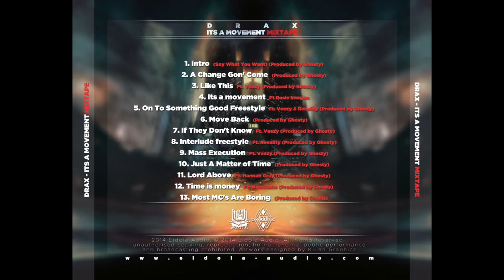Drax - Most MC's Are Boring (Produced By Challis)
Drax - Its A Movement Mixtape (Supported By BBC Introducing) Available Now For Free On Eidola Audio.

Review by (Barnard, J. 2015)

West Midlands MC Drax is back with his latest mix-tape, “It’s a Movement”. Produced by Peterborough DJ and long term collaborator, Ghosty, It’s a Movement pulls us along on a musical journey from straight Hip-Hop through Grime and into something new. Drax and Ghosty are producing a new brand of music that draws from anything and everything.
It’s a Movement includes features from artists such as Veezy and Reeality as well as Rosie Imogen and Hannah Gray, which add a more modern vibe to the old school sounds of the record. Ghosty’s production is on point; the beats and melodies on tracks such as “Like This, ft Veezy” and “On to Something New, ft Veezy and Reeality”, assault your ears with dirty guitar riffs and techno-esque keys that sit underneath the gritty bars laid down by Drax and friends.